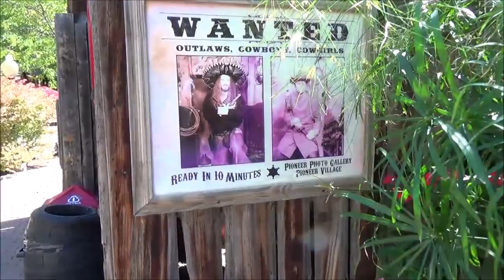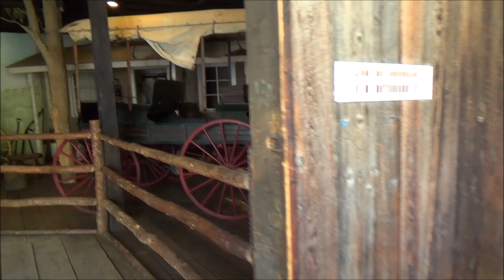De paseo por Lagoon Niños con muchos webos